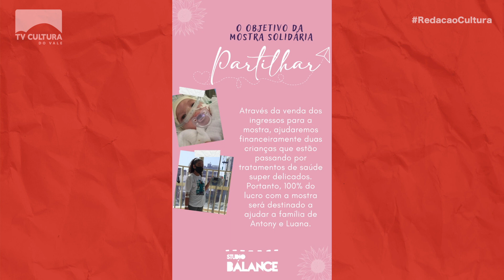Boletin Mostra de Dança Solidaria Partilhar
O Studio Balance está promovendo em parceria com a FUNDARTE a Mostra de Dança Solidária chamada: Partilhar.  O evento tem como objetivo arrecadar dinheiro para duas crianças que estão internadas no hospital e precisam de tratamento.